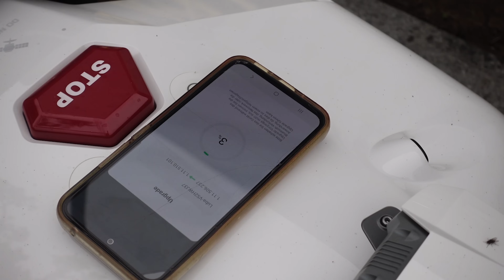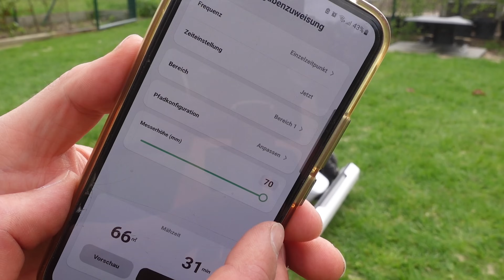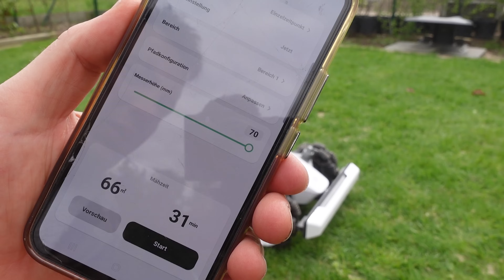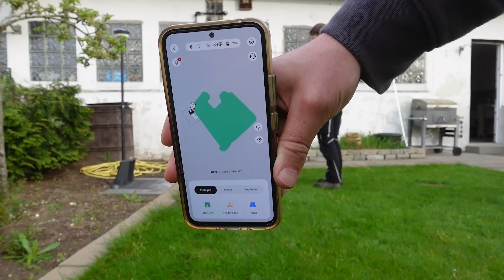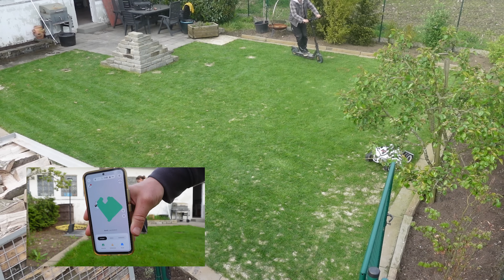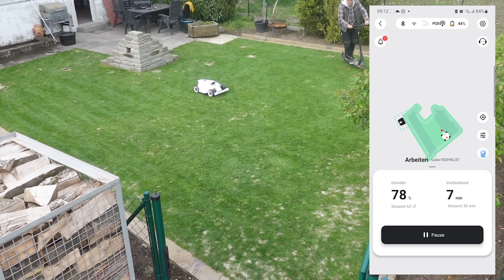Der beste Mähroboter? | Test & Inbetriebnahme vom Luba 2 von Mammotion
Hallo Freunde,
in diesem Video stelle ich euch den Luba 2 von Mammotion vor.
Ist der Hype gerechtfertigt? Dieser Frage gehen wir im Video nach und werden den Luba 2 vor ein paar kniffelige Aufgaben stellen.

Schaut euch gerne die anderen Videos auf meinem Kanal rund um das Thema Garten an und besucht auch gerne Webseite: